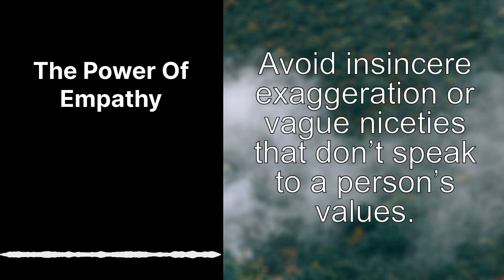Social Skills Coaching - The Power Of Empathy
• Empathy is a nonnegotiable ingredient in genuine, connected interactions, and one easy way to create it is to give compliments. Make it authentic, meaningful to the person receiving it and specific, Avoid insincere exaggeration or vague niceties that don’t speak to a person’s values.
• Learn to recognize “bids for attention” because when you “turn toward” these unspoken requests for connection and validation, you deepen and strengthen relationships of all kinds, and respond with empathy. Turning against or away from these requests does the opposite.

• Practice the art of nonviolent communication by using four simple steps: first, observe without judgment or interpretation. Second, express how you feel without blame or making anyone responsible. Third, express your needs plainly and assertively, without implicating the other person. Finally, calmly express a specific request that stems from the previous three steps, without entitlement or force. This will make any difficult or emotional conversation infinitely easier.

• Use language softeners. Softer language can help foster trust, empathy, and likeability in all social situations. Use modal verbs and qualifiers, focus on the positive, be mindful of your word choice and use a gentler, more respectful and unhurried style to communicate a friendly willingness to cooperate.

Learn more or get a free mini-book on conversation tactics